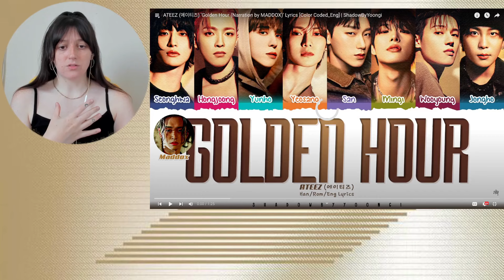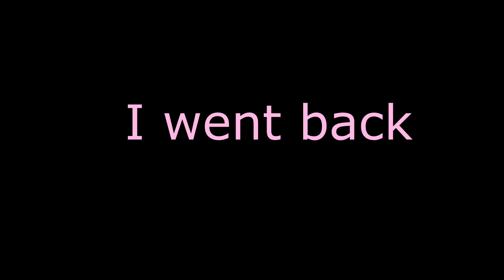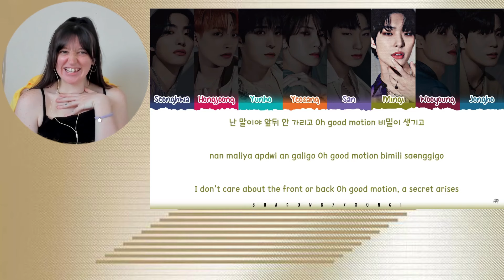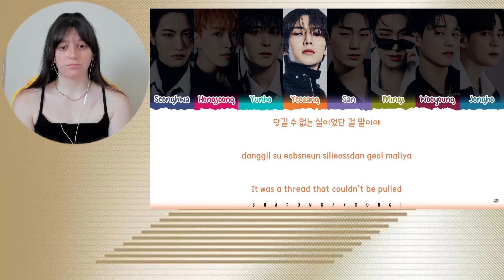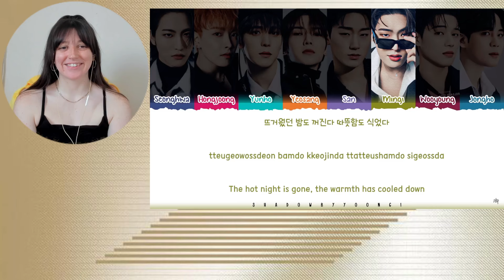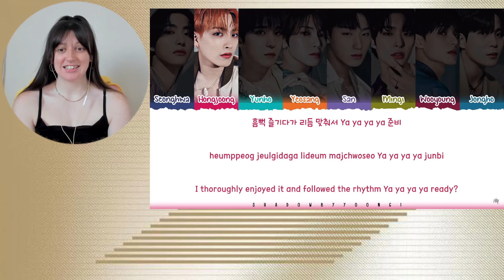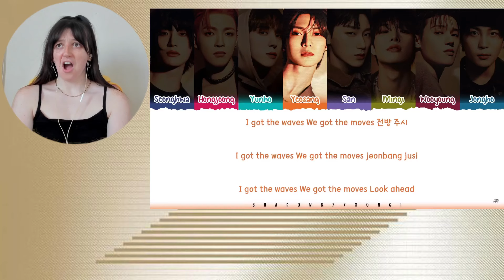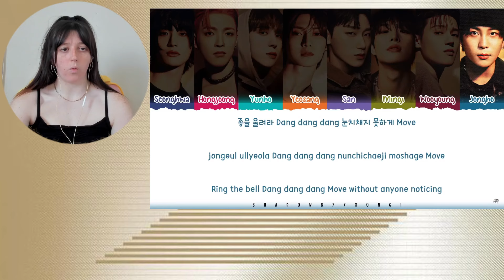ATEEZ(에이티즈) GOLDEN HOUR : Part 1 ALBUM Blind | Empty Box | Shaboom | Siren REACTION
THIS IS BY FAR ONE OF MY TOP FAVOURITE ALBUMS, ATEEZ ATE AND LEFT NO CRUMBS PEOPLE , ATINY! what did you thin of this banger of an album?! What is your favourite song!? Let’s talk in the comments below and if you're new here please like, comment, subscribe and join the Mayflies family and turn on notifications and I will see you in the next reaction, Borahae xoxo.

0:00 intro
0:54 Golden Hour Intro
2:14 Blind
5:48 Empty Box
9:16 Shaboom
12:49 Siren
15:40 Over-all Thoughts